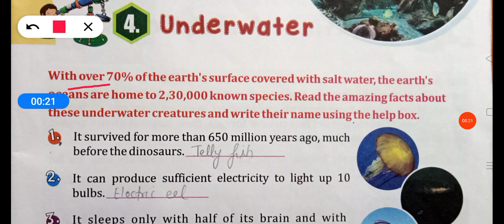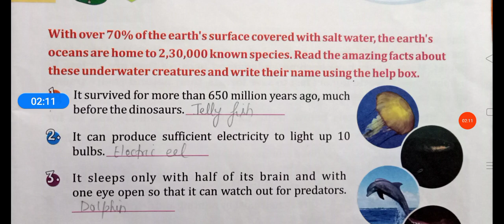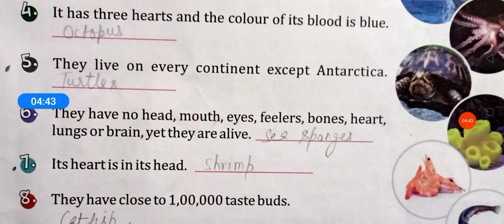Class-5 GK ch-4 Underwater